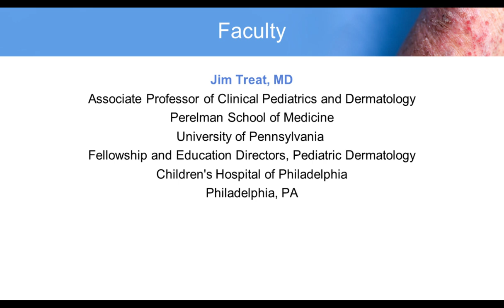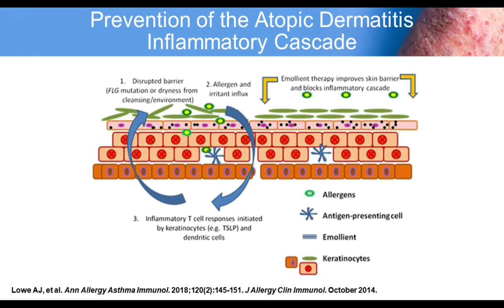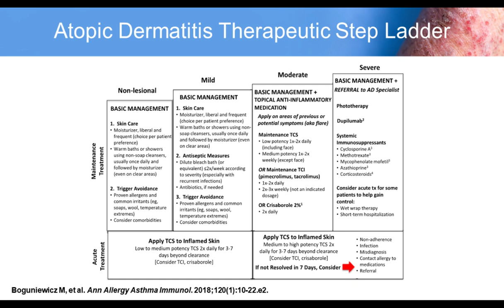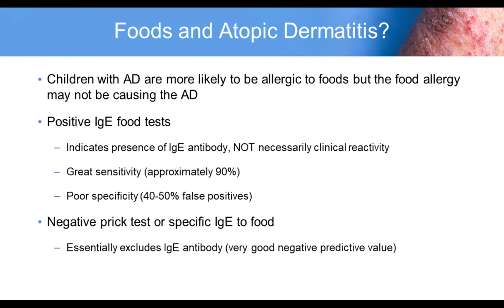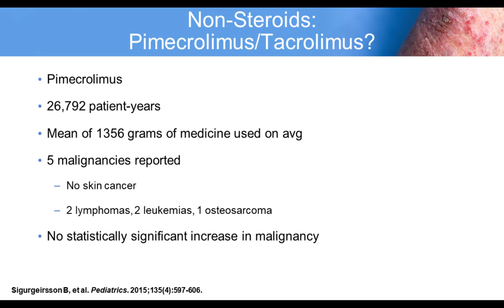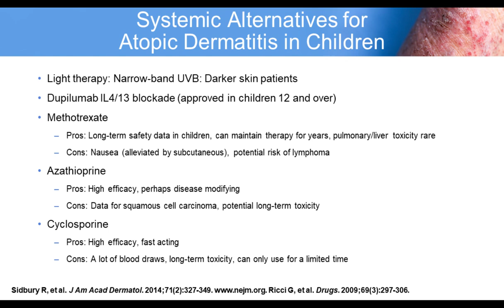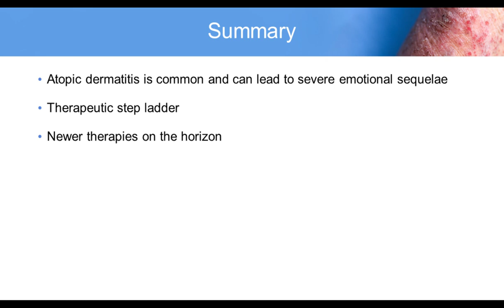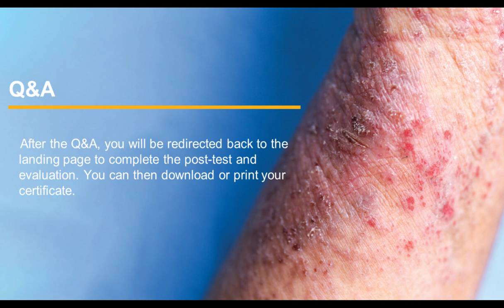Atopic Dermatitis: Improving Outcomes in Adult and Pediatric Patients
This webcast discusses the latest updates in the treatment of adult and pediatric atopic dermatitis.